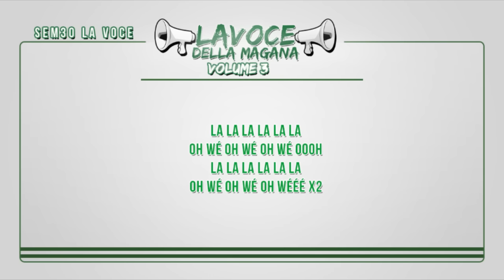La Voce Della Magana l SEM3O LA VOCE - L'ESTASI ETERNA l